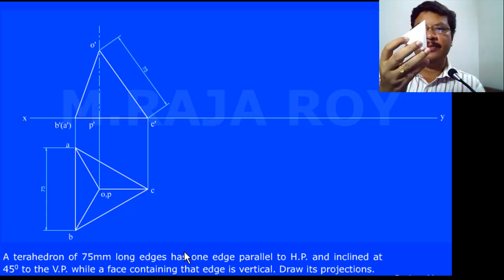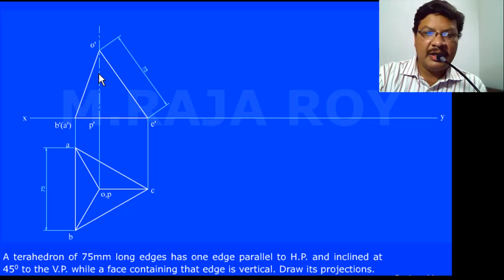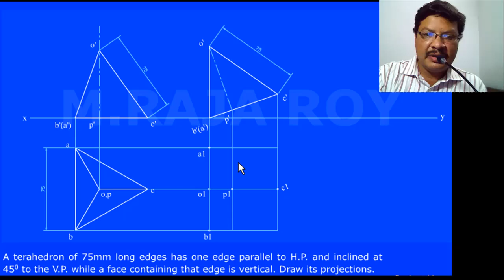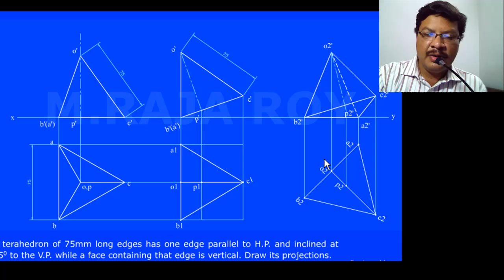Tetrahedron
Video Tutorial by M. Raja Roy